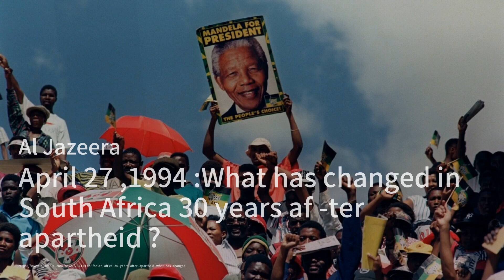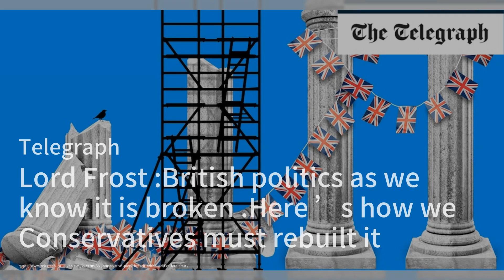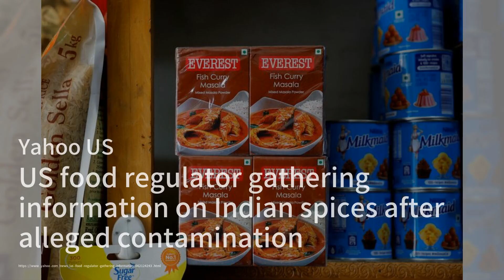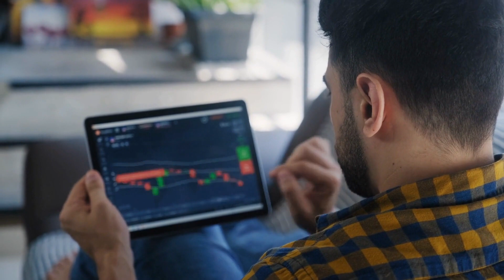中美海軍造船合作引發中國警惕；香港鐵路迷搶購限量版模型火車慶祝地鐵45周年；紅海緊張局勢下中國貨船機遇：亞洲簡報20240427